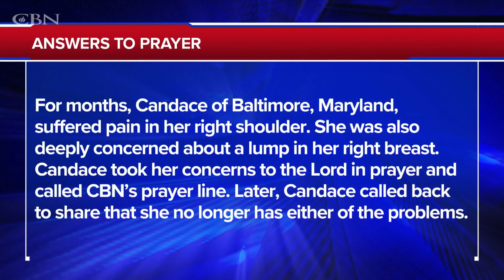Praying For Your Needs: August 10, 2022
Andrew and Ashley pray for you and deliver words of knowledge through the power of the Holy Spirit for your healing.

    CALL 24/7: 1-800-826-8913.